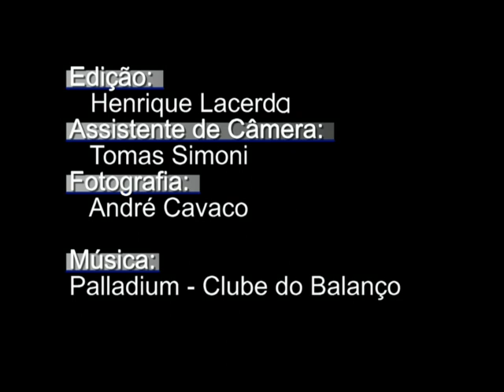"corró" pop art- paulo consentino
Pintura do projeto  "100 anos de futebol arte"do artista Paulo Consentino, homenageando desta vez o craque Clodoaldo Tavares Santana, conhecido por Corró.
 Clodoaldo, aos 17 anos de idade  já jogava como titular no meio campo do Santos Futebol Clube, ao lado de grandes craques, onde conquistou títulos importantes.
 Com apenas 20 anos de idade foi titular da seleção brasileira, na brilhante e histórica campanha do tri de 1970, no México, escrevendo definitivamente seu nome na história do esporte brasileiro e do futebol mundial.
 A  equipe de integrantes do  projeto "100 anos de futebol arte" agradece as visitas do Clodoaldo, o  ídolo eterno alvinegro da camisa 5, durante a gravação deste vídeo.
 Agracemos também ao clube do balanço pela versão maravilhosa da música "palladium".

 "nascer, viver e no Santos morrer, é um orgulho que nem todos podem ter"

  Paulo Consentino painting some football art , cellebrating upcoming Santos futebol Clube's 100 years' aniversary , on 2012.
 this is Corró's - Clodoaldo Tavares de Santana- portrait.
 with only 20 years age,this former athlete was already a world cup champion.
 Playing among other living sports legends as Pelé,Carlos Alberto Torres, Tostão, Rivelino, Jairzinho ...Corró scored this goal in a semi final against Uruguay at 1970  Mexico FIFA world cup, playing in a team that is considered the brazilian most legendary national team ever.
 Clodoaldo is in the brazilian football hall of fame and he is always remembered as one of thetop 10 favourite players, among Santos' fans.
 It was a great honor to have him visiting the studio during the artwork.